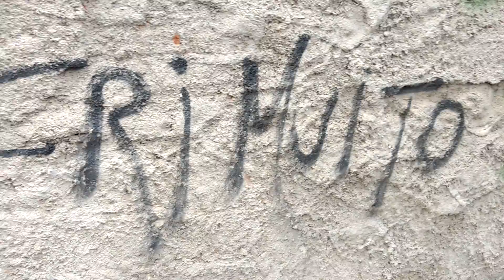Caminhando hoje cedinho com quem encontro??? Just 4U little child ...